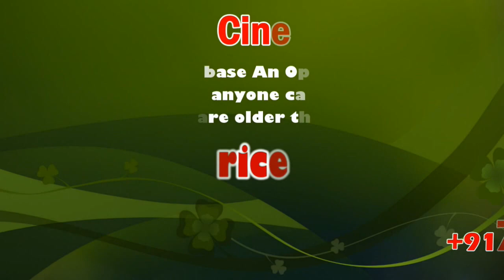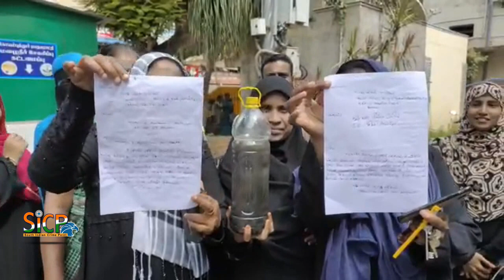Siege at Corporation for supplying sewage mixed drinking water | sicp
Residents of GMR Nagar at Ukkadam laid seige to the Coimbatore Corporation Office complaining that sewage water was getting mixed with the drinking water supplied to them.

சாக்கடை நீர் கலக்காத குடிநீரை கேட்டு,  மாநகராட்சி அலுவலகத்தை முற்றுகையிட்ட ஜி எம் நகர் பொது மக்கள்

கோவை உக்கடம் பகுதிலுள்ள ஜி எம் நகரில் நூற்றுக்கும் மேற்பட்ட வீடுகள் இருக்கின்றன. இதில் 500 க்கும் மேற்பட்ட மக்கள் வசித்து வருகின்றனர். இப்பகுதியில் வாரத்திற்கு ஒரு முறை குடிநீர் மூன்று மணிநேரத்திற்கு மட்டுமே வழங்கப்பட்டு வருகிறது. தினக்கூலி வேலைக்கு செல்பவர்களே அதிகமாக இருப்பதால், குடிநீர் வருகின்ற நேரத்தில் பிடிக்க முடியாமல் போவதாக தெரிவித்தனர்.

இந்நிலையில்  குடிநீரில் சாக்கடை நீர் கலந்து வருவதாக கூறி 50 க்கும் மேற்பட்ட பெண்கள், பாட்டில்கள் மற்றும் கேன்களில் சாக்கடை நீரை கொண்டு வந்து மாநகராட்சி அலுவலகத்தை முற்றுகையிட்டனர். இதனையடுத்து அப்பகுதிக்கு வந்த காவல் துறையினர் பொதுமக்களை சமாதானப்படுத்த முயன்ற போதும், அவர்கள் கொண்டு வந்த சாக்கடை நீரை கீழே கொட்டி வாக்கு வாதத்தில் ஈடுபட்டனர்.  ஆறு மாதமாக குடிநீரோடு சாக்கடை நீர் கலந்து வருவதாக மாநகராட்சி அதிகாரிகளிடம் புகார் கொடுத்தும் நடவடிக்கை எடுக்கவில்லை என குற்றம் சாட்டினர். குடிநீர் வரி உயர்த்திய மாநகராட்சி சுகாதாரமற்ற முறையில் குடிநீர் வழங்கி வருவதாகவும், வரி கட்டவில்லை என்றால் அபராதம் விதிக்கும் மாநகராட்சி மக்களை கண்டு கொள்வதில்லை  எனக்கூறி மாநகராட்சி அலுவலகத்தை முற்றுகையிட்டு போராட்டத்தில் ஈடுபட்டனர்.